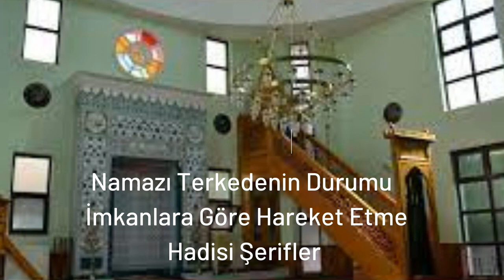Namazın Terk edenin Durumu, İmkanlara Göre Hareket Etme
Namazın Terk edenin Durumu, İmkanlara Göre Hareket Etme, Hadisi Şerifler

Kanallarımız:
Konak TV